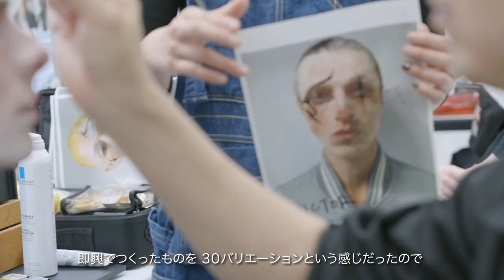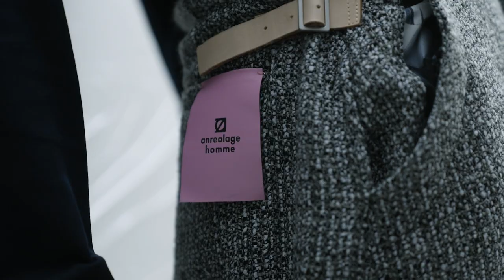【behind the scene】anrealage homme 2024-25 f/w collection ''début''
anrealage homme
2024-25 f/w collection

 ''début''

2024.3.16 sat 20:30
telecom center building

movie: Kayo Itagaki(INFAS)

【collection team】
show direction: Shige Kaneko
stylist: TEPPEI
make up: UDA
hair: Yusuke Morioka
casting: Shimana
pr: Miki Obana

model:
DANIEL
DENIS
SVEND
FINIAN
Gendai
Akito
Savelii Parutenko
Sam Hough
MARCO VARCOE
Oga
Afee
Kazuki Kaneko
CYANE
YUICIRO
VICTOR
Gosha
SEGA
Dichaba
Yuki Kawashima
Musashi
Mohamed
Tubasa
Alex
Takato Harashima
THURSDAY
Dennis
ivor
Yuzuki
Eunsadmg
Hotaka Maeno

collaboration with:
look25/26: Reebok
head piece: noriko enomoto
shoes: Foot the coacher
shoes: Recouture